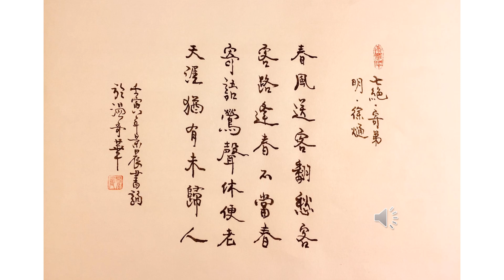【景晨書誦】《七絕．寄弟》（明．徐熥）20221228/01